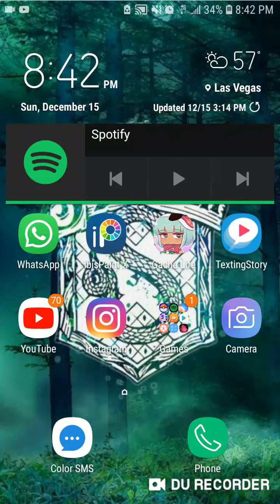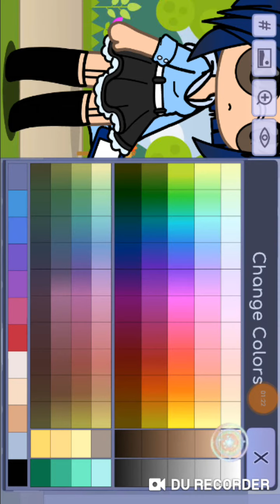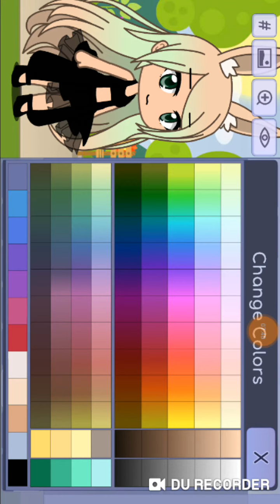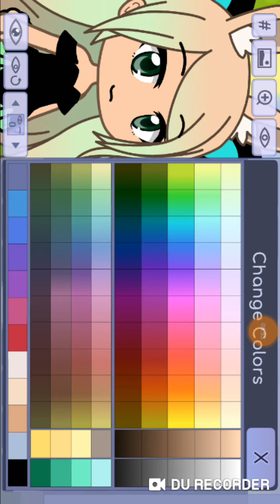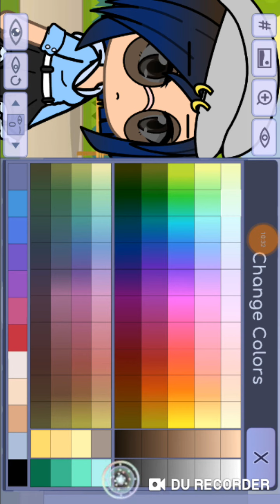How to do my oc (redo)